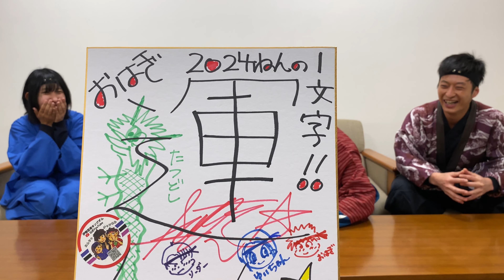【コラボ】ドラえもんの秘密道具を作りました！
～ストーリー～
３人は現代に実在する本物の忍者であり大の仲良し。街の人を忍術で助けたり、お互いを助け合い、時にケンカもする。もともと忍びであった３人も忍術を通して多くの人を救うようになったことから、公に姿を現しチャンネルを開設。
目的はただ一つ！忍術で人を笑顔にすること！

今回は...
スネ夫にいじめられたおはぎ！？リーダーにたのんでギャフンと言わせよう！
そして…年末の企画の…『結果発表～～！！』

～登場人物～
★ヒロスケ
忍術と笑いが大好物！ある時はボケある時はつっこむ！なんでもござれのにんじゃチャンネルリーダーでござる！
★おはぎ
リーダーの元で修業中の中性忍者！趣味はヨガとお風呂巡り。三度の飯よりイケメンが好き！
★ゆいちゃん
一般忍者（一般社員）代表で選ばれたラッキーガール！にじみ出る素人を武器に真面目に明るくがんばります！
★鬼Ｄ
にんじゃチャンネルのディレクター。チャネルを有名にするために３忍をしごきまくる！
★かまちゃん
一兆個のギャグを持つギャグマシーン系YouTuber！

忍者、マジック、三重県、伊勢市、観光、テーマパーク